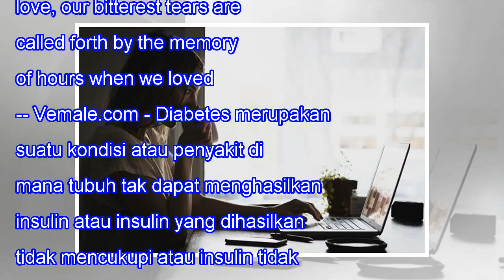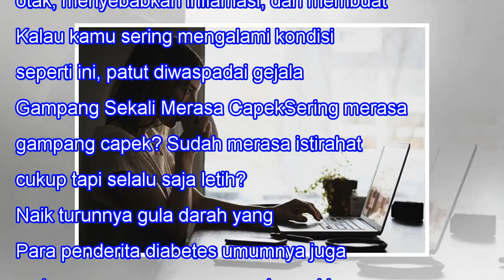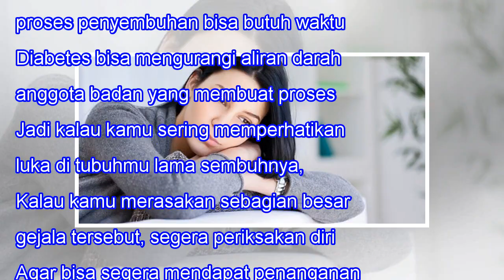Penting! 8 Gejala Diabetes pada Wanita yang Perlu Diwaspadai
Penting! 8 Gejala Diabetes pada Wanita yang Perlu Diwaspadai 37SHARES When we lose one we love, our bitterest tears are called forth by the memory of hours when we loved not enough. -- Vemale.com - Diabetes merupakan suatu kondisi atau penyakit di mana tubuh tak dapat menghasilkan insulin atau insul...